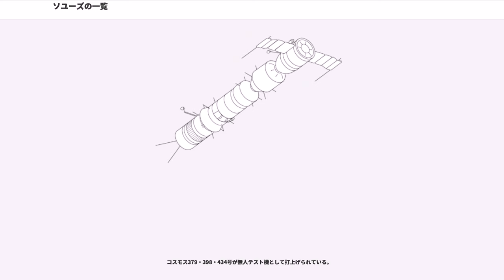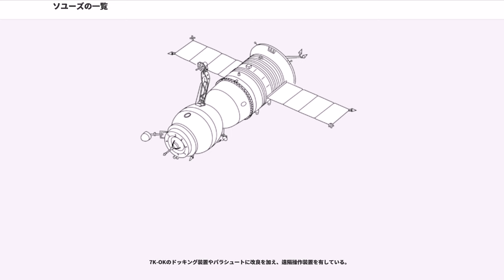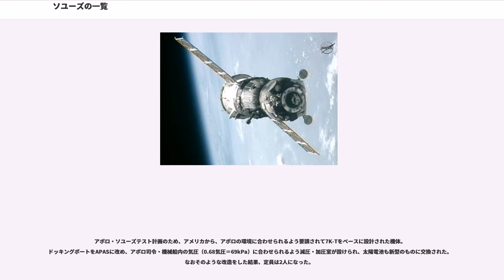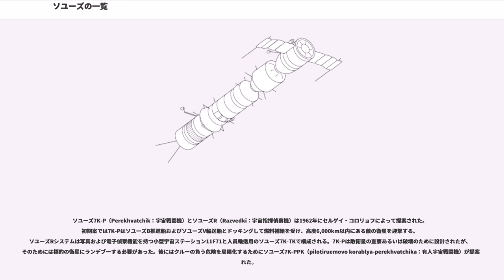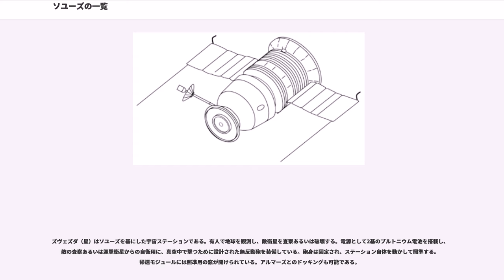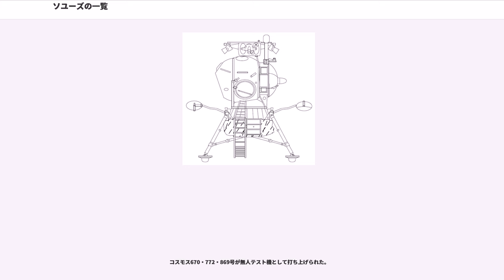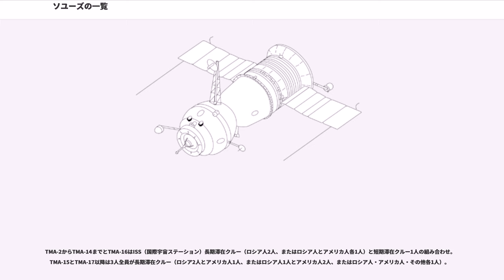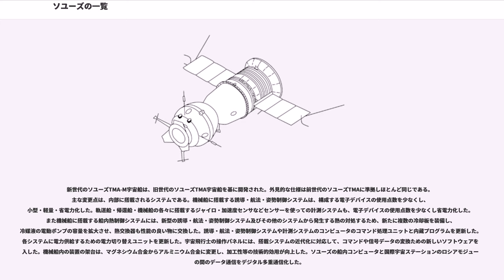ソユーズの一覧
ソユーズの一覧（ソユーズのいちらん）では、過去のソユーズ宇宙船の機体の名称と概要（計画のみで終わったものを含める）を挙げる。

ソユーズ、サユース（ロシア語：〔サユース〕、英語：Soyuz〔ソユーズ〕）は、ソビエト連邦及びロシア連邦の1 - 3人乗り有人宇宙船。

ソユーズ計画そのものについてはソユーズとソユーズ計画を、ソユーズ宇宙船を打ち上げるソユーズロケットについてはソユーズとR-7 (ロケット)を、ソユーズ宇宙船の派生で無人補給船バージョンについてはプログレス補給船を、ソユーズ宇宙船の次期モデルだと一時考えられていたリフティングボディ構造の宇宙船についてはクリーペルをそれぞれ参照。

ソユーズ宇宙船はアポロと同様に月面に人を送り込むことを目的に計画された。結局ソ連は月に人を送り込むことができなかったが、無人のソユーズ宇宙船（ゾンド）はアポロよりも早く月を周回している。

以下にはその月に人を送り込む目的で計画されたソユーズ宇宙船のモデルを記述する。

ソユーズA（ソユーズ7K）有人船、ソユーズB（ソユーズ9K）推進船、ソユーズC（ソユーズ11K）補給船をそれぞれ別のロケットで打ち上げ、軌道上で一列にドッキングして月接近飛行を行うというコンセプトがセルゲイ・コロリョフによって提案されたものの、計画のみで終わった。

ソユーズAは前から順に軌道船・帰還船・機械船が並ぶ構造、機械船の左右に太陽電池パネルを搭載するなど、実際に最初に飛行したソユーズ7K-OKをはじめ、その後のソユーズシリーズの基本となるものはこの時点でほぼ全て計画されていた。

ソユーズ7K-OKをベースに、ソユーズL1計画（月周回飛行）のために、後述する7K-L3と平行して計画されていた機体。ソユーズではなくゾンドとして、ゾンド4・5・6・7・8号が生物を乗せて月を周回した他、数機が打ち上げに失敗している。

「ゾンド」とはロシア語で「無人計測器」の意味だが、ソユーズではなくこの名称で実験をしていたのは、アメリカ側に計画を悟られなくするためであったと思われる。

重量軽減のため、他のソユーズシリーズにある軌道船が省かれ、乗員も2人になっている。

1970年10月30日、ソ連政府からL1計画の中止が求められると同時に、7K-L1の役割も消えた。

ソユーズ7K-OKをベースに、ソユーズL3計画のため、7K-L1と平行して計画されていたモデル。7K-L3ではなく7K-LOKと表記されることもある。

アポロ月宇宙船はCSM（司令・機械船）とLM（月着陸船）の間を通路で直接行き来できたが、LOK（月軌道船）とLK（月着陸船）を結ぶ通路はなく、LKのクルーは宇宙遊泳して乗り移る。このために新型の宇宙服が開発され、改良を重ねてISS（国際宇宙ステーション）でも使われている。

7K-L1と違って太陽電池パネルがなく、代わりに燃料電池を搭載するため、外見はCSMに似ている。また軌道船には月面から戻ってきたLKとドッキングする時のために目視確認用の「キューポラ」がある。帰還船には7K-L1と同様の厚い耐熱シールドが備えられ、再突入時には大気圏上層部で「水切り」することになっていた。

2機の7K-L3が無人でN-1ロケットの最上部に取り付けられ、打ち上げ実験が行われた。ロケットは2回とも爆発したが、宇宙船は（1983年のソユーズT-10-1のように）打ち上げ脱出システムによって切り離され、わずかな距離だけ飛行した。1974年6月23日、政府からソユーズL3計画の中止が言い渡された。実際に宇宙に飛び立った機体は1機もなく、計画中止後はN-1も含めて全てスクラップにされた。

アポロ宇宙船のLM（月着陸船）に似ているが、LMの3分の1の重量で1人乗り。

コスモス379・398・434号が無人テスト機として打上げられている。

有人での月飛行を目指して作られたソユーズだが、ソ連が有人での月飛行計画を中止した後は、もっぱら地球を周回する軌道に限定して使用された。1960年代から1970年代にかけて人が死亡する事故を2度起こしているものの、1971年以降は現在に至るまで死亡事故は起きていない（ただし間一髪で助かった事故は何度か発生している）。様々なバリエーションが存在し、現在はソユーズMSが運用されている。

初めて実用化されたソユーズ宇宙船のタイプ。ちなみに乗員が3人とあるが、中が狭く、3人の定員いっぱいまで乗船すると与圧服が着られなかった。最初の9機はドッキングは...